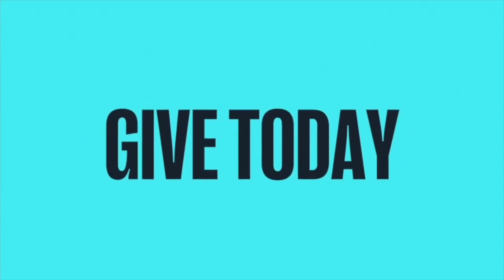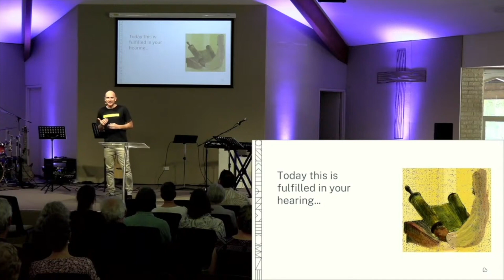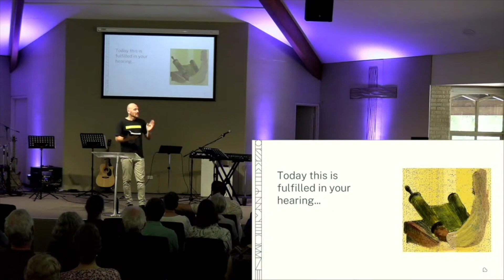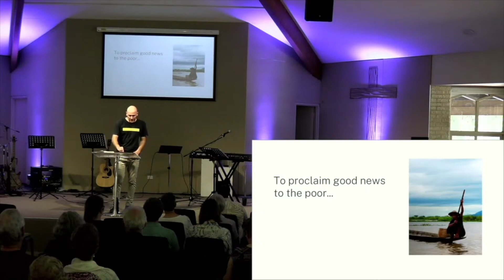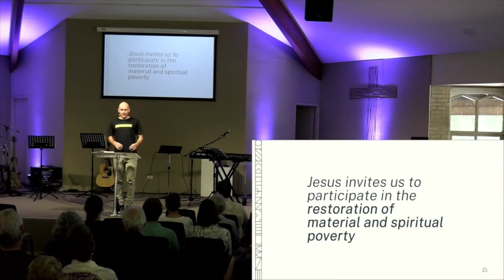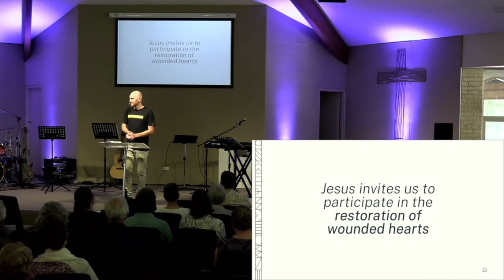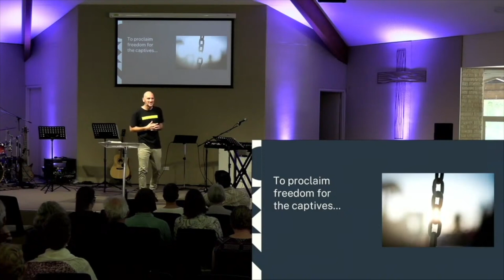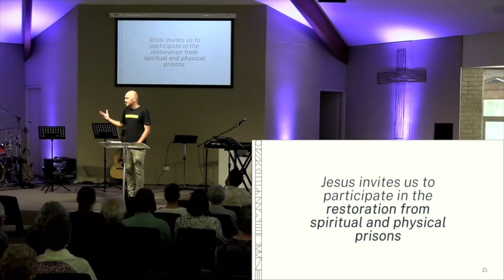Baptist World Aid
Ed Devine shares with us.